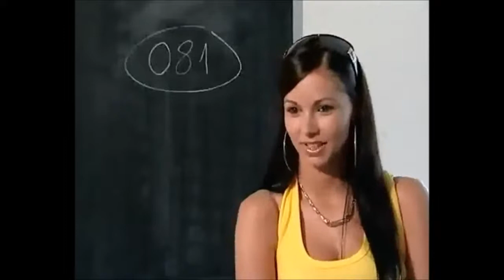Négy dolog amit nem tudtál a svédekről.